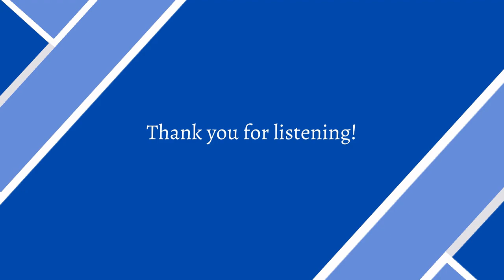Fireside Leadership hosted by Liza Magcale and Janice Lee. With special guest Dan Edds. Episode 2.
Dan Edds returns to Fireside Leadership to chat with hosts Liza Magcale and Janice Lee.  In this episode, Dan speaks about psychological safety in the workplace and how people in the leadership role can use simple techniques to give their employees a sense of security and safety. Dan also shows how diversity of thought is courageous and should be acknowledged.

For 25 years Dan Edds has been a practicing management consultant, working with state & local government, healthcare, K-12 education, higher education, and non-profits. He is the author of 2 books, the first, Transformation Management, and his most recent, Leveraging the Genetics of Leadership, Cracking the code of sustainable team performance. His latest book demonstrates how elite organizations are revolutionizing the practice of leadership, recreating the world of work, and setting new standards for employee engagement and customer value.